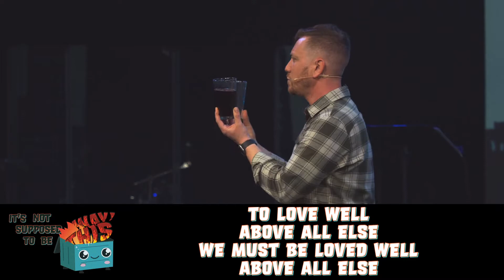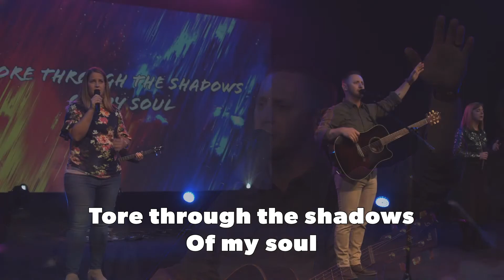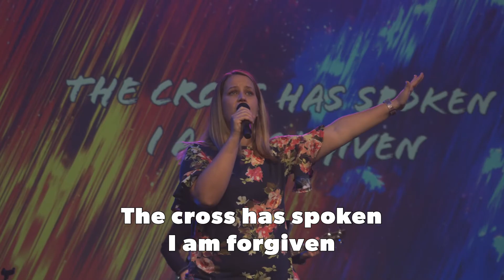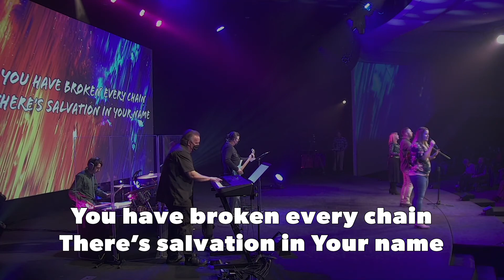3-7-2021 Message | Pastor Jeff Loven | Love Well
Pastor Jeff Loven continues the series "It's Not Supposed to be This Way."